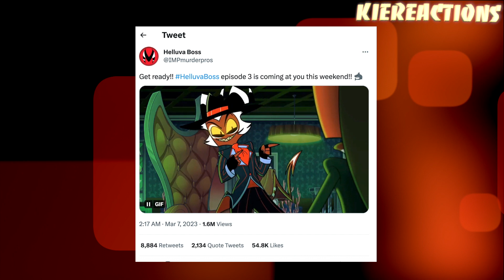The Super Mario Bros. Movie | FINAL Trailer | REACTION!!!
LET"S GO!!! I'm reacting to the Final Trailer of The Super Mario Bros. Movie for the first time! Hope y'all enjoy watching my reaction!!!